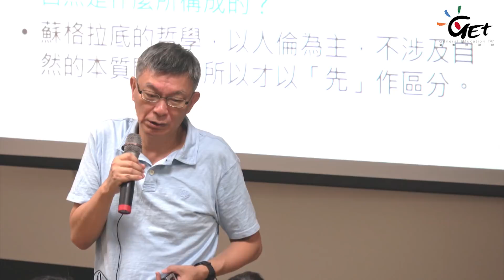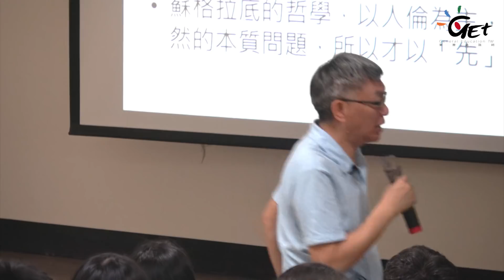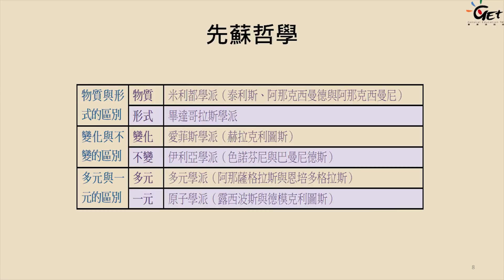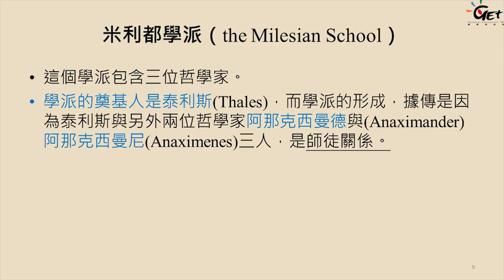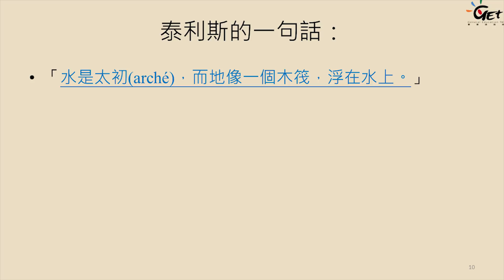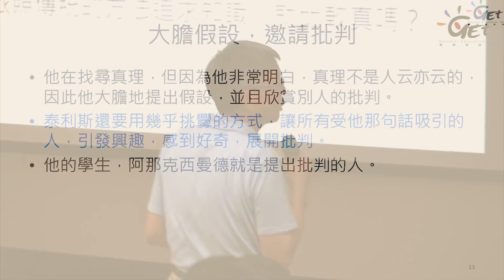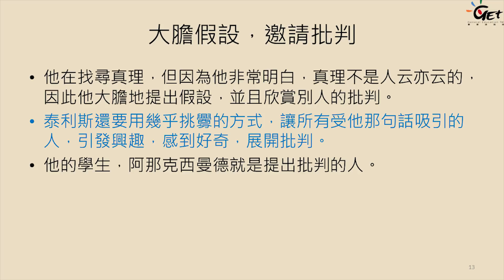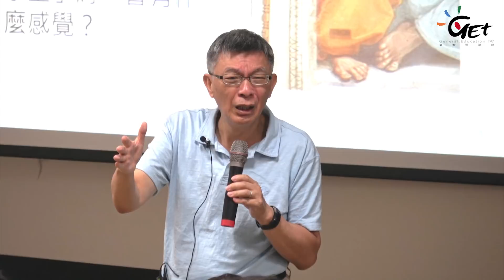CH02-2. 哲學是什麼(二) 先蘇哲學 / 苑舉正